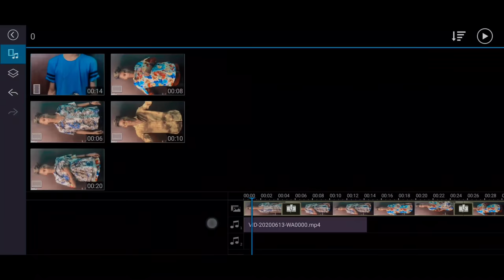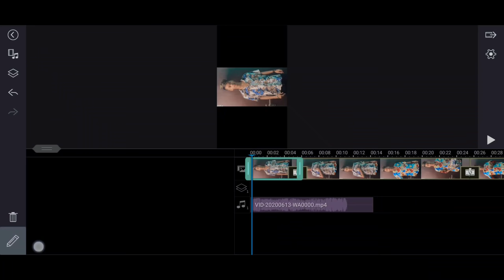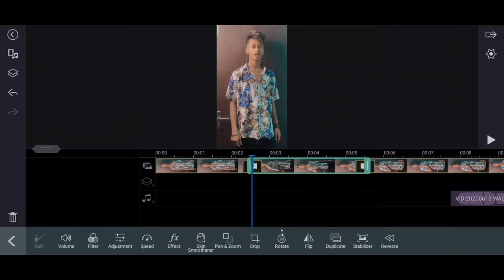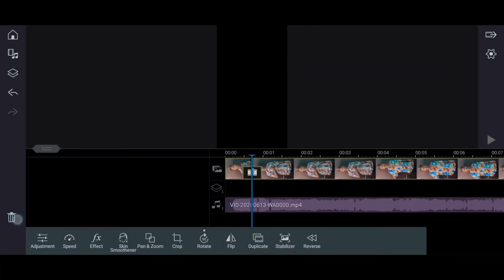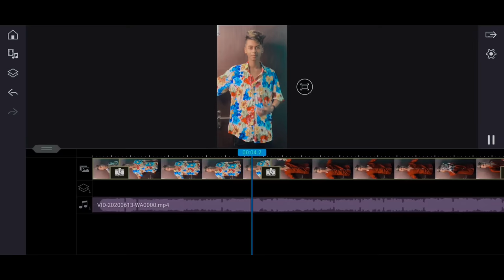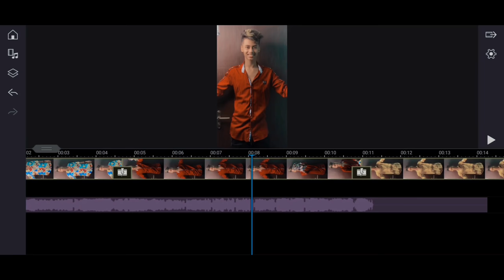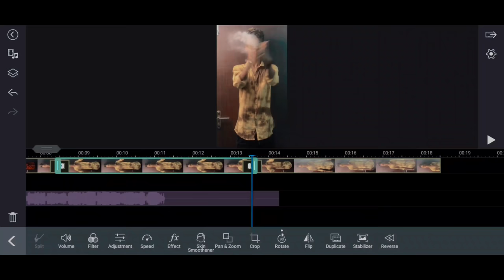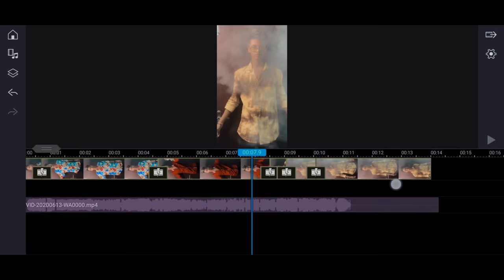How To Make Tiktok Transition Video On Android |Part - 3 | Cloth Changing | Tiktok New Transition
How To Make Tiktok Transition Video On Android | Cloth Changing Tutorial | Tiktok New Transition |

My Gear :

Cannon 200D II

Cannon 200D II ( Dual Lens )

50MM 1.8 Cannon -

50MM Yongnuo ( For Cannon )

85MM 1.8 For Cannon -

Maono Mic

Mirfak Vlogging Mic

Rode Mic

Amazon Besic Tripod

Photon Stedy Tripod

Digitek Ringlight

D-Link Wifi Router-

D-Link WiFi Router ( 3 Signal )

MI WiFi Router

Moza Mini MX ( Smartphone)

DSLR GIMBALS :-

Moza Aircross 2

Feiyutech AK4500 -

Best Gorillapod -

🔵 How To Grow Tiktok Account | Get More Likes &Fans On Tiktok | Tiktok main Likea And Followers Kaise Badhaye

Your Quarries :

tiktok cloth change tutorial
cloth changing transition tutorial on tiktok
how to change cloth on tiktok
Tiktok par dress change video kaise banaye
Tiktok par shirt change video kaise banaye
how to change cloth, tiktok tutorial
Tiktok viral trend
Tiktok par kapde change wali video kaise banaye
How to make cloth changing video on tiktok
How to change dress in tiktok
tiktok transition tutorial
Tiktok par dress change wali video kaise banaye
Tik tok transition tutorial
 New transition tutorial
Tik tok new trend tutorial
Smooth Transition tutorial
Transition tutorial android
Tik tok trending tutorial in android
Slow motion tutorial for android
Slow motion tutorial for ios
Best transition tutorial for android
Haridik sharma transition tutorial
Kinemaster tutorial
Kinemaster transition tutorial
Smooth Transition video kaise banaye
How to make transition video
Transition video edit